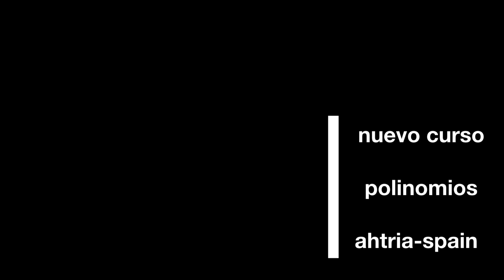RUFFINI método de DIVISIÓN de POLINOMIOS. 🖍🖍#2020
Cómo aplicar el método de RUFFINI para dividir polinomios, en este vídeo vas a aprender cómo aplicar el método de Ruffini para dividir polinomios.

00:00 👍 introducción.
00:23 ✅ presentación del canal matemáticas ahtria-spain.
00:42 ⚫️ejemplo de división de polinomios por el método Ruffini.
05:51 🔺segundo ejemplo de división de polinomios por el método Ruffini.
08:00 🎁 final del vídeo, muy chulo.